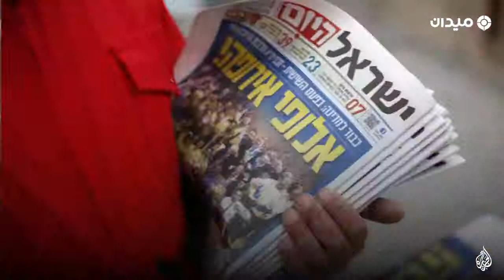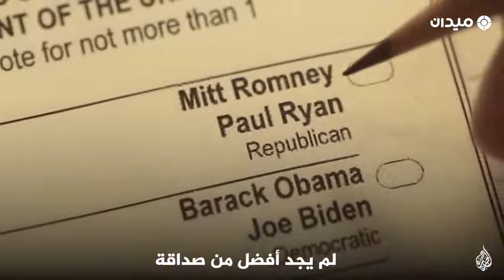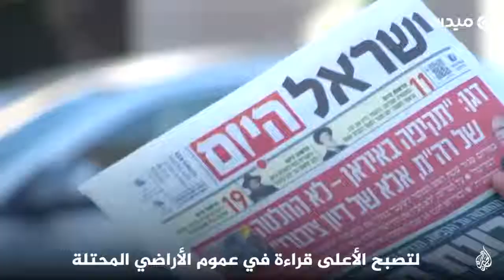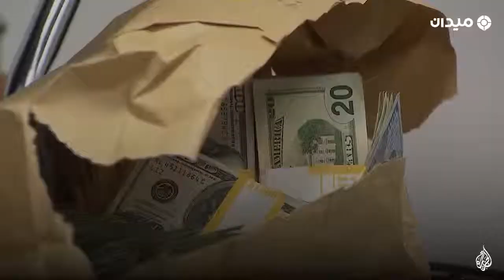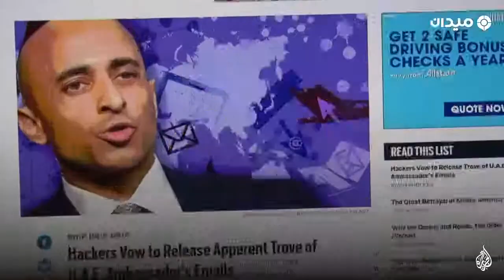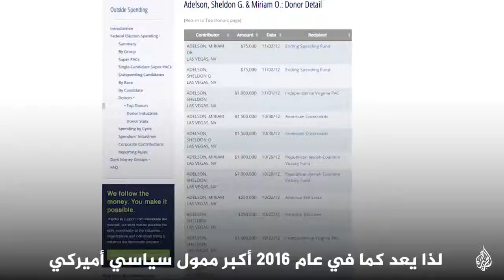من هو ترمب ومن أين أتت تصرفاته ؟؟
كل ما يجري خلف الكواليس من مهمات !!!

A Mixed Topic FunnY !!
That Trpresent The Most Awkward And
New Unbelievable Videos !! ,From